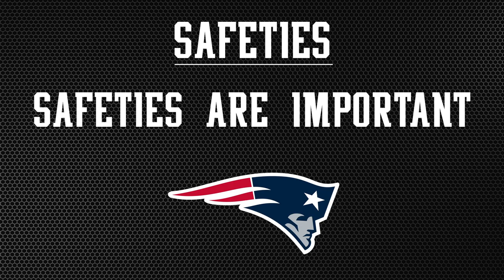Super Bowl 53 Preview - How the Patriots Can Beat The Rams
As we preview the  big game, here are five keys to a New England Patriots Super Bowl 53 victory tonight.